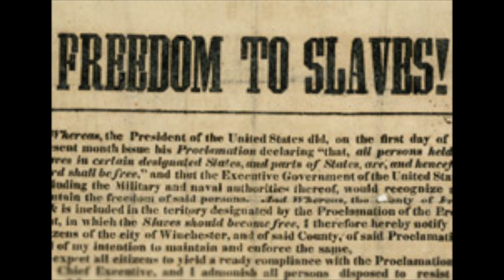Black History Moments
This video is about Black History Moments